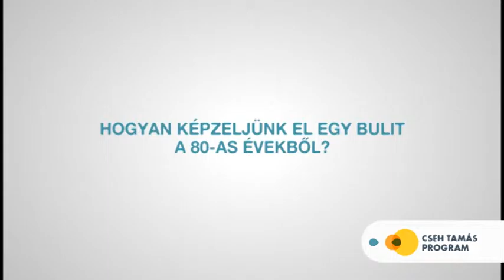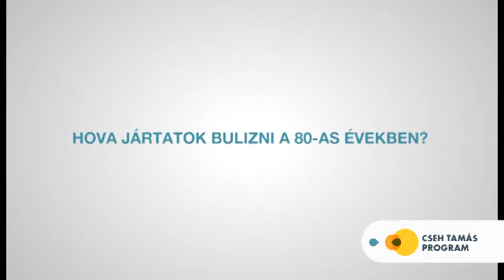TV CELL Celli Hang adó 2016 03 15